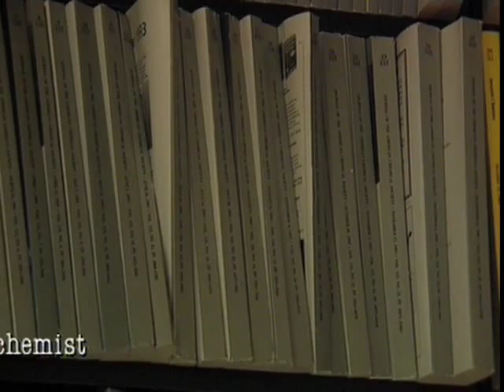Chemical change and creativity - The chemistry of almost everything (25/31)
Forms of creative chemistry.